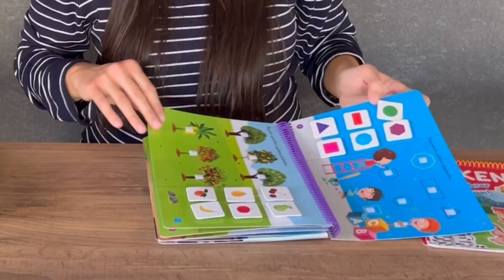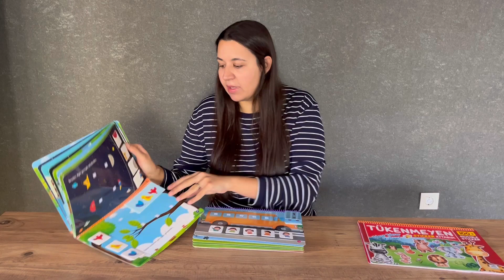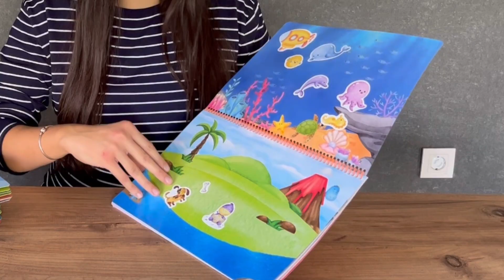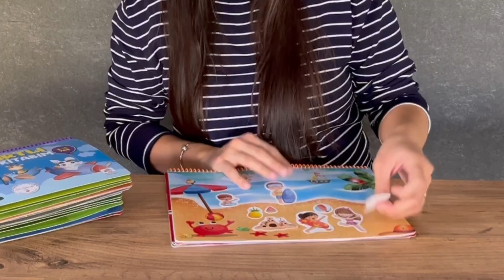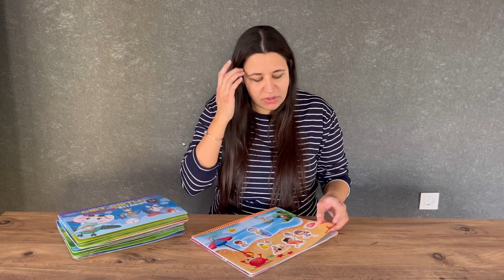HERKESİN KONUŞTUĞU YÜKSELEN ZEKA KİTAPLARINI İNCELEDİM!!! / Cırt cırtlı etkinlik kitapları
Çok uzun süredir sosyal medyada karşılaştığım kitapları bizzat deneyimlemek istedik. Birkaç aylık tecrübelerimizi sizinle paylaştım ve bakalım aramızda başka deneyenler de var mı? :) Eğer bizimle de fikirlerinizi paylaşmak isterseniz yorumlarda buluşalım.